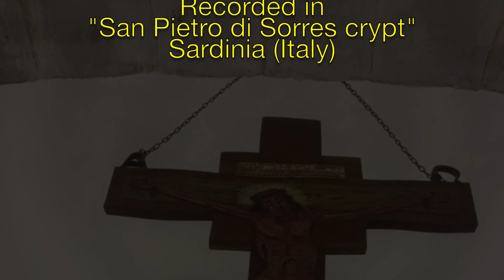Solo Flute project 29 - 20.09.2015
free improvisation

Recorded in "San Pietro di Sorres crypt" Sardinia (Italy)